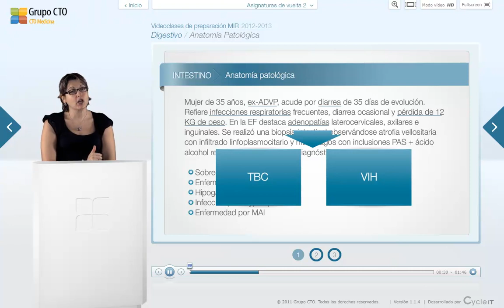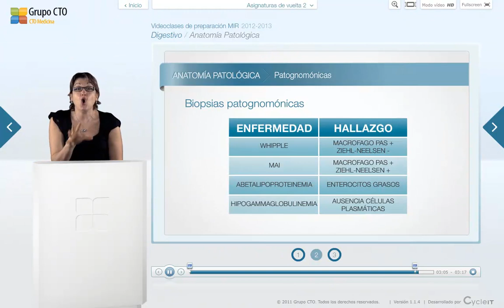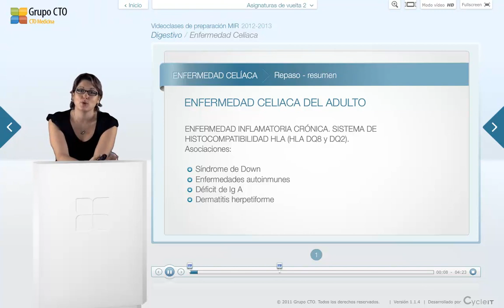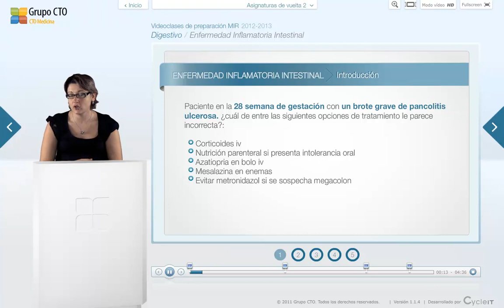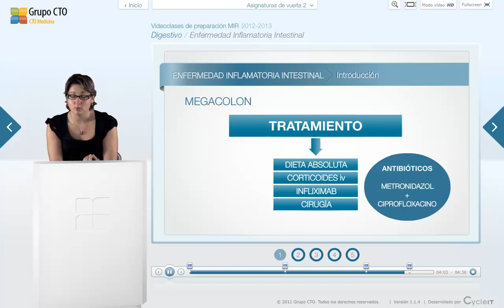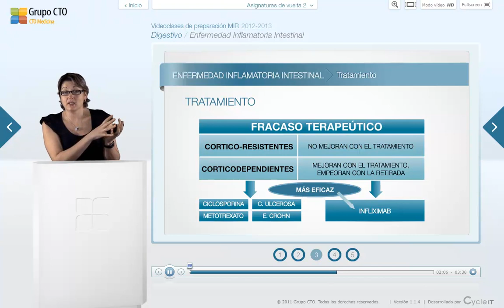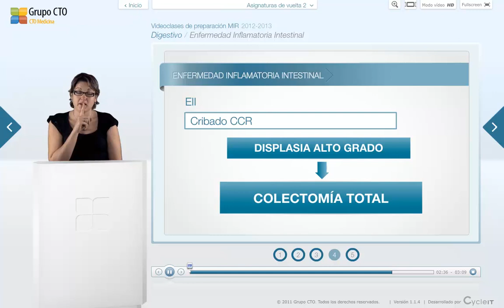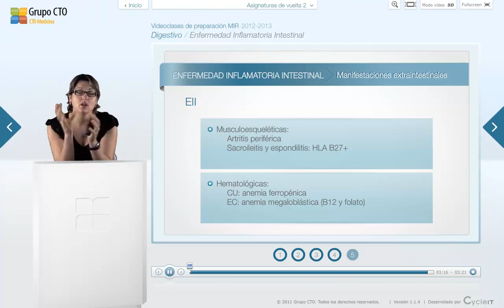CT vuelta 2 gastroenterología - 3 Intestino